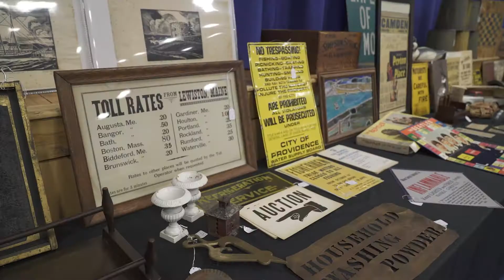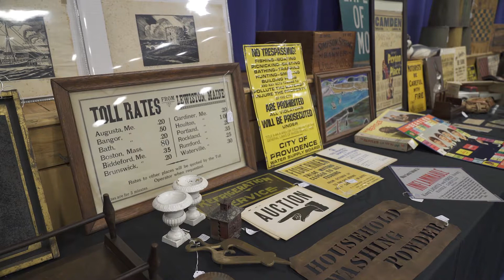Antiquing: It's a sickness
Stephanie Cohn, Wilder Nicholson, and Jackie Pauley document their time at an antique show in Bath, Maine.